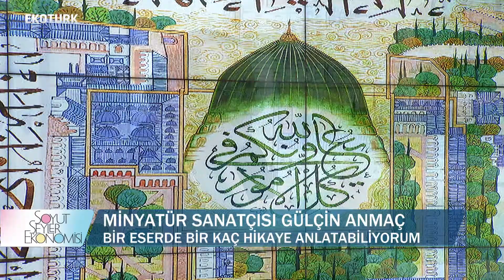A. Selim Tuncer / Soyut Şeyler Ekonomisi / Konuk: Gülçin Anmaç / 13.12.18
Perşembe (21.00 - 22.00) Selim Tuncer ile değerlerin içinde; Reklamcı A. Selim Tuncer ekonomiye bambaşka bir bakış açısı getirerek soyut şeylerin ekonomik anlamını ve değerlerini bu programda ele alıyor ve konuklarıyla anlatıyor.